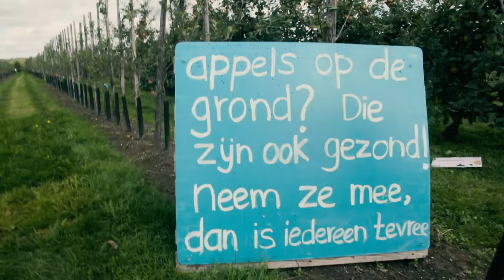Vink Fruitboerderij - Zelfplukdagen